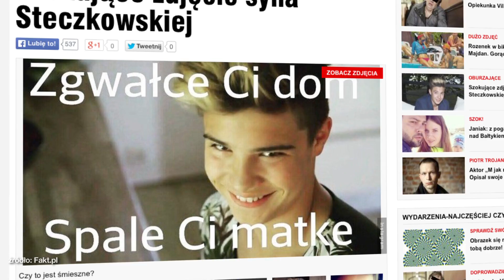Syn Steczkowskiej i jego szokujące zdjęcia w sieci - Flesz Celebrycki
Leon Myszkowski coraz szybciej wyrasta na młodego celebryta. Prowadzi sojego vloga oraz blog kulinarny. Mimo młodego wieku ma już wiele fanów.